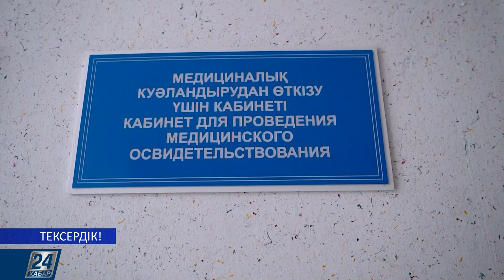Тексердік! | 16.01.20 шығарылым